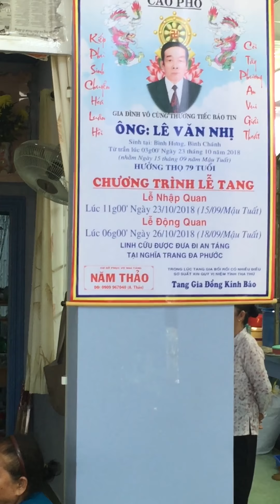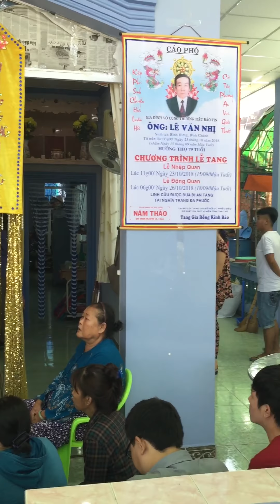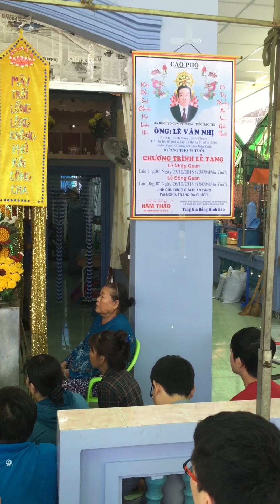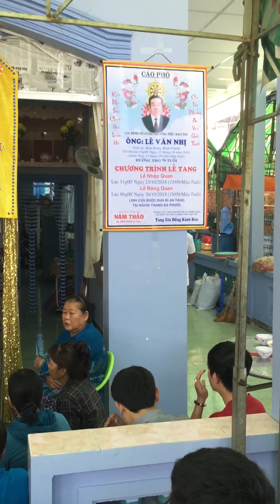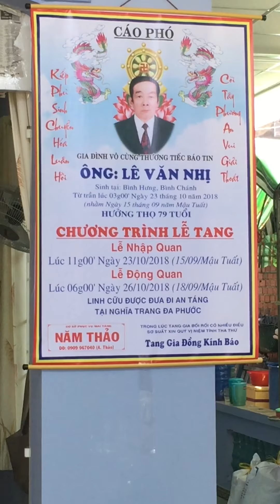Trai Hom Nam Thao Dt 0909967040 Le Tân liem ong Le Van Nhi Tho 78 tuoi